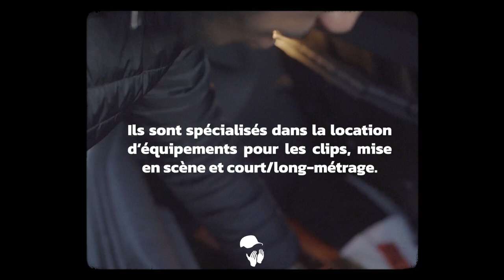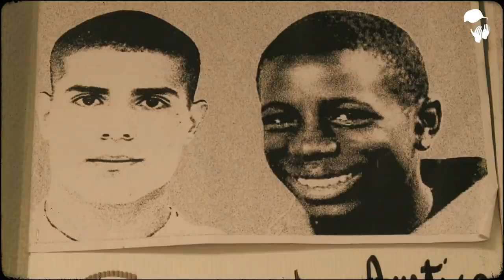Mon Trappes à moi, épisode 3 avec Canardo.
L'équipe, on est fière de vous présenter notre projet documentaire sur la ville de Trappes qu’on a eu l’honneur de réalisé pour @jackgriffin781 ⚡️

Mon Trappes à moi, c’est un documentaire qui réunira plusieurs artistes, danseurs, acteurs de la ville ect venant de différents quartiers de la ville de Trappes. Cette ville qui a longtemps été stigmatisée dans les médias, on vous en montrera une autre image.

Voilà l’épisode 3 et le dernier.

Photo par Kengbng
Cadrage par Braxasosa & Keyswest, Ziak et Arnold92s.